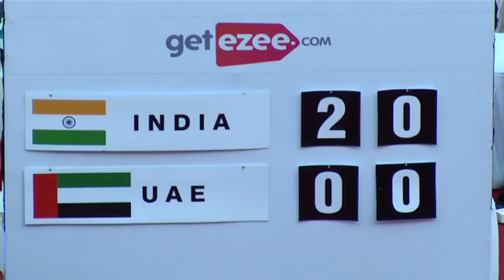India vs UAE